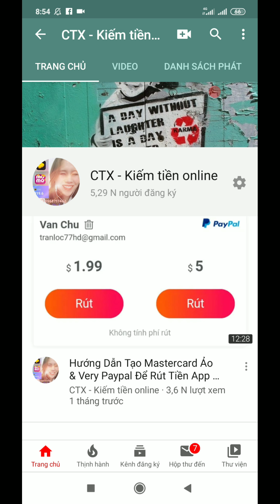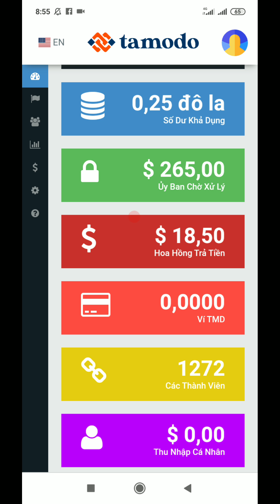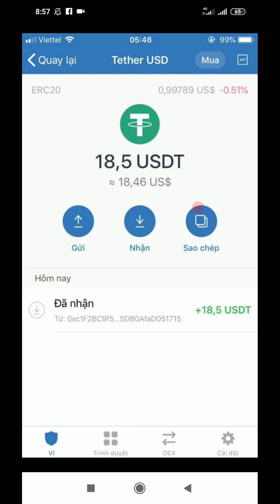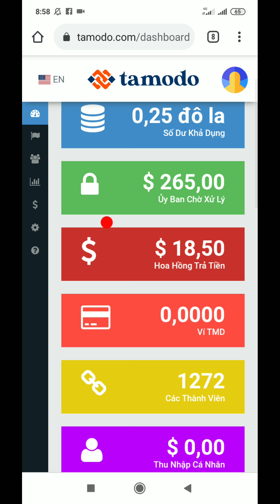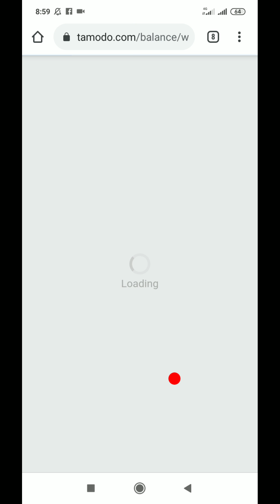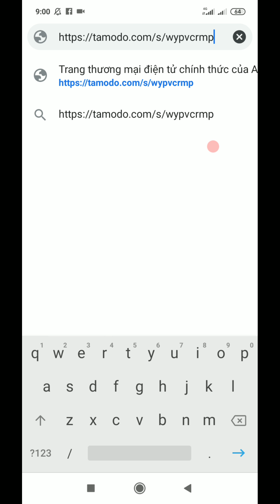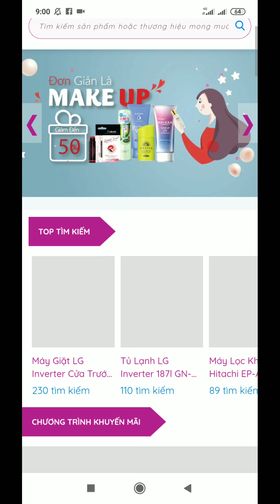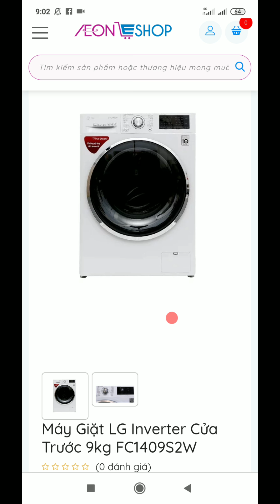Tamodo| Rút 10 Triệu Sau 1 Tháng & Review Cách Bán Hàng Không Cần Vốn Để Kiếm Tiền Hàng Tháng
🎁 Coin98| Tải App & Đăng Nhập Hàng Ngày Nhận Ngay 50k
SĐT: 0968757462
Tuyệt đối không nhắn tin zalo